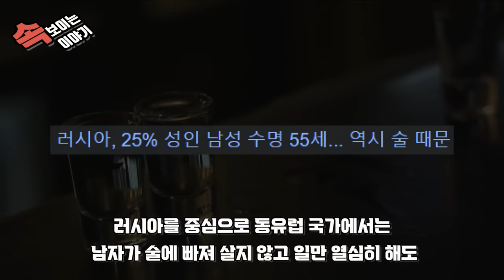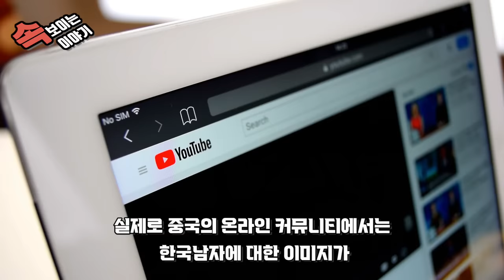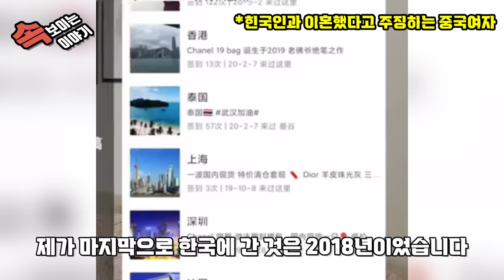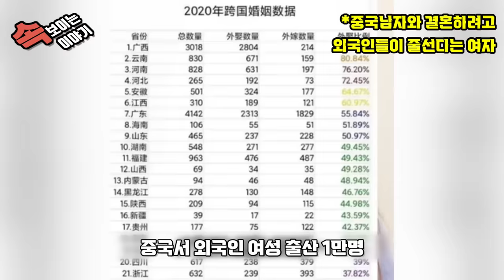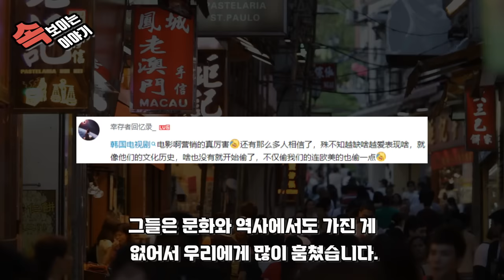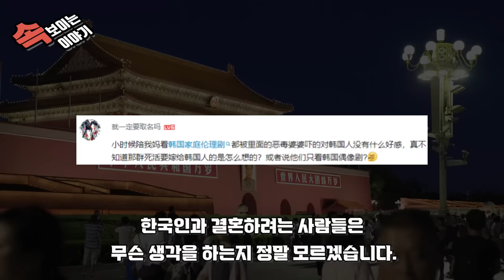중국반응 ㅣ 한국남자랑은 절대로 결혼 안 한다 ㅣ 중국남자가 최고라는 중국여자들